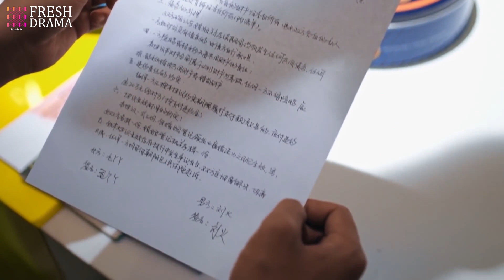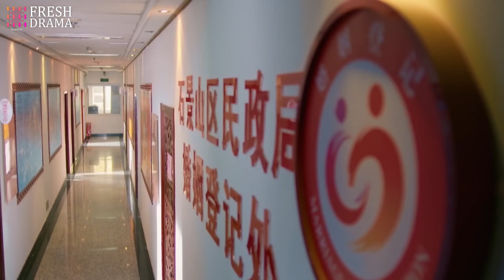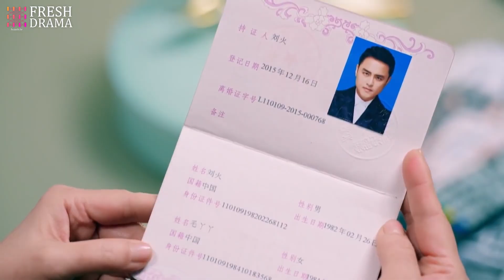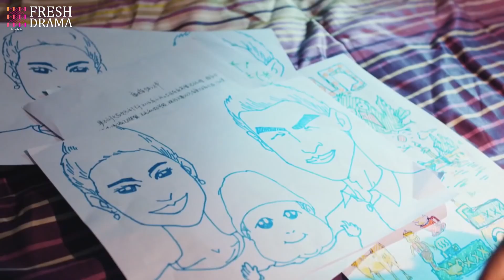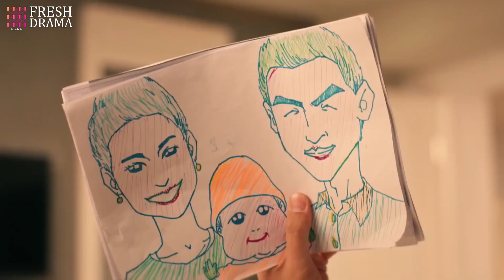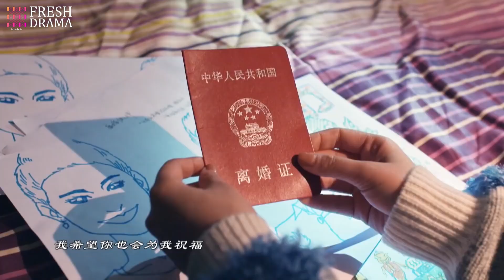【Multi-sub】 A Perfect Encounter EP32 | Ming Dao, Ying Er, Ma Tianyu | Fresh Drama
Episodes: 40

Genres: Romance, Drama

Subtitles: English [CC]

Audio languages: Chinese

Starring:
Zhang Xiwen as He Yuqi